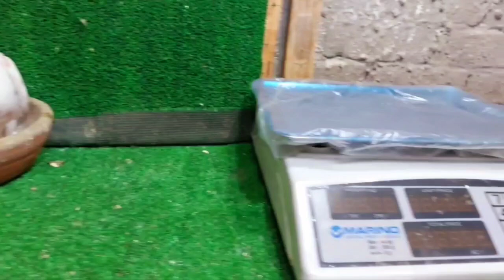لو بتفكر تربى حمام لاحم شوف الفيديو ده اسعار ووزن ومواصفات اللاحم وانت ليه زعلان لو حد بيبع رخيص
كل شئ عن الحمام اللاحم وانت ليه زعلان ان الناس بتبيع رخيص وليه بتقول حمام بزرميط شوف الفيديو ده هاتعرف حاجات كتير عن الحمام اللاحم واسعار الحمام اللاحم ووزن الزغاليل